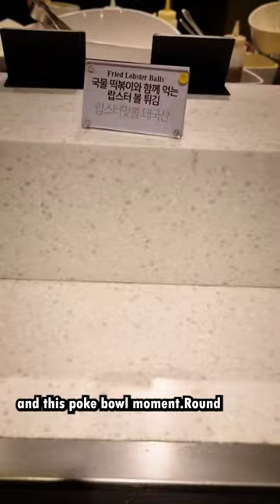Everything I ate a buffet in Seoul, South Korea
Here is everything I ate at a buffet in Seoul. From Korean food to Western food, you should certainly try this on your next trip to Korea.